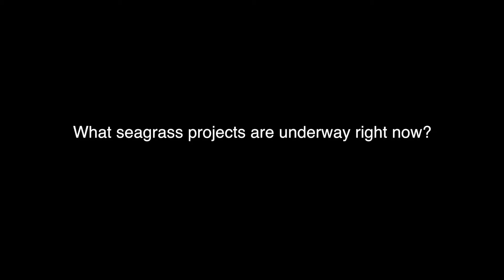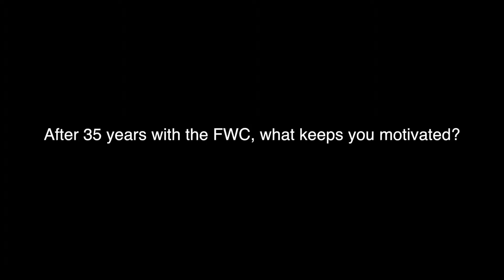Staff Spotlight: Paul Carlson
FWRI seagrass researcher Paul Carlson talks with us about ongoing seagrass research projects, the benefits stemming from this research and what keeps him happy and motivated during 30 accomplished years with the FWC.

This was filmed at FWRI headquarters in St. Petersburg, FL on June 2. To read the full text interview with Paul,